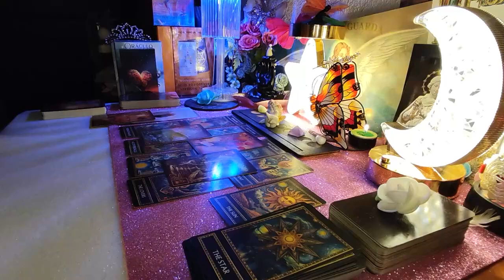SAGITTARIUS- THIS PERSON DIES😭 BEFORE HE LEAVES HE TELLS YOU THIS 🔮 TAROT OCTOBER TAROT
Sagittarius Love
Sagittarius 2024
Sagittarius today
Sagittarius OCTOBER
Sagittarius 2024